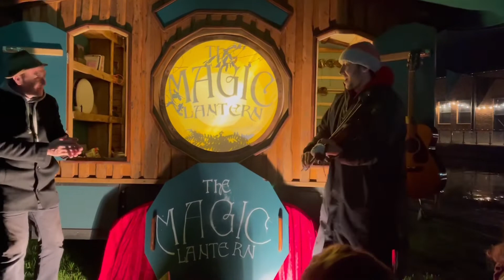Light night Trail - Wigan 2022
Light night trail wigan 2022 art installations set along the canal and around wigan pier.